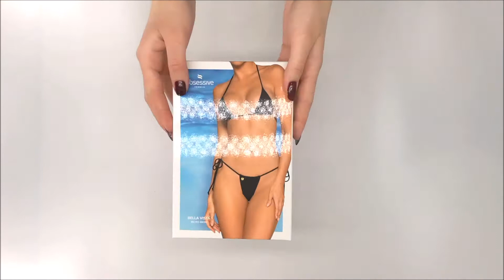SEXY DVOUDÍLNÉ PLAVKY BELLA VISTA ČERNÁ - OBSESSIVE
Vaše tělo a sexy zdůrazněné křivky - to vše přichází s Bella vista micro bikinami! Perfektně přizpůsobivé tvaru vašeho těla - tyto bikiny na vás budou vypadat skvěle! Méně je v tomto případě opravdu více.

Více informací zde:

- Bella vista micro bikini v černé barvě
- podprsenka s měkkými košíčky
- na zavazování za krkem, na zádech a na bocích - pohodlný styl a perfektní fit
- exponované tělo - krásný vzhled
- elastická tkanina (82% polyamid, 18% elastan)